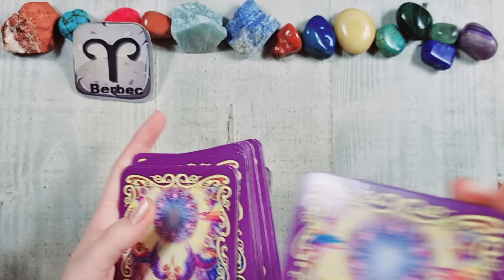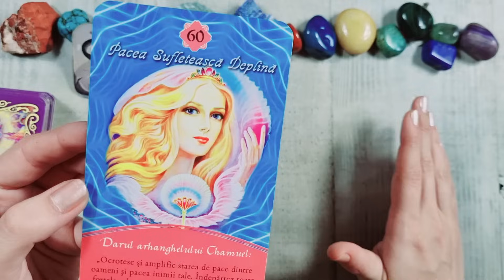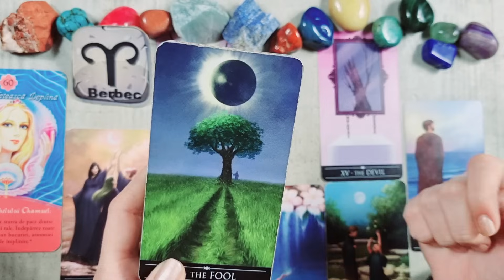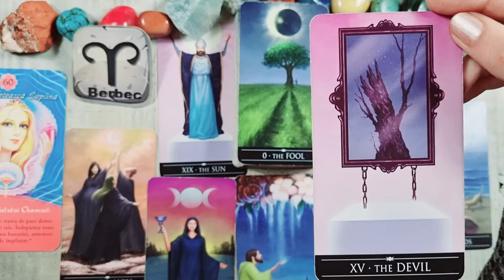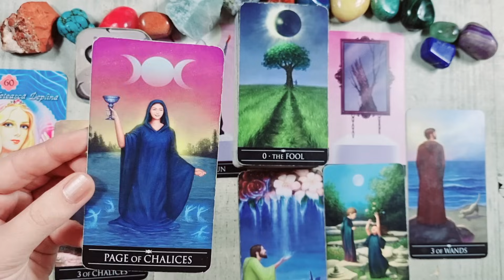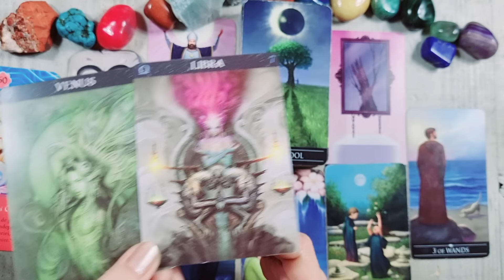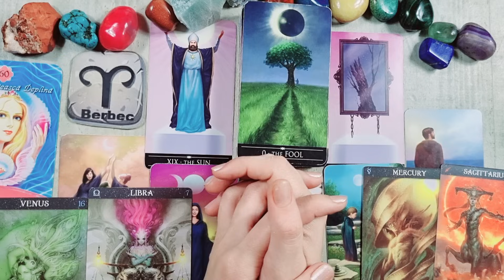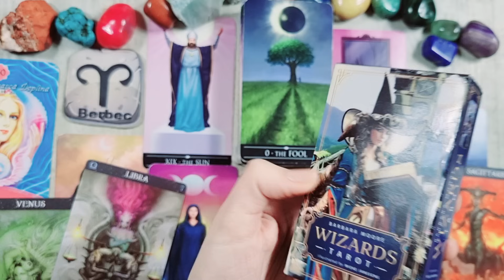𝗕𝗘𝗥𝗕𝗘𝗖 ♈️ 𝗨𝗡 𝗦𝗨𝗙𝗟𝗘𝗧 𝗣𝗘𝗥𝗘𝗖𝗛𝗘 𝗦𝗜 𝗨𝗡 𝗡𝗢𝗨 𝗜𝗡𝗖𝗘𝗣𝗨𝗧! 𝟲-𝟭𝟮